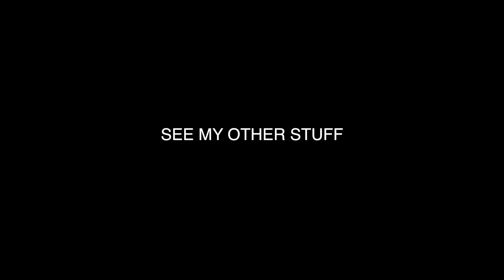IMAGE THEFT is NOT a compliment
Your work, whether it's music, photos, or videos, has VALUE. Don't let companies take advantage of you and give you "exposure." If it's good enough to be in their advertisements, it's good enough to pay for it.

Equipment used:
Sony A7rII
Zeiss 35mm f/1.4
Shure VP83 Lenshopper
Zoom H1
Purple Panda Lavalier Mic